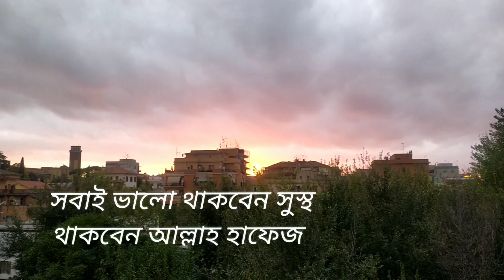আজকের ব্লগ ঝটপট মাগুর মাছ ভুনা আর গরুর কলিজা fishcarry|| Bangladeshivloger in Italy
আজকের ব্লগ ঝটপট মাগুর মাছ ভুনা  আর গরুর মাংসের কলিজা রান্না/
 bangladeshi vlogger in italy । আসা করছি আপনাদের ভালো লাগবে।
আমার ফেসবুক পেইজটি লাইক এবং ফলো করার অনুরোধ রইলো।